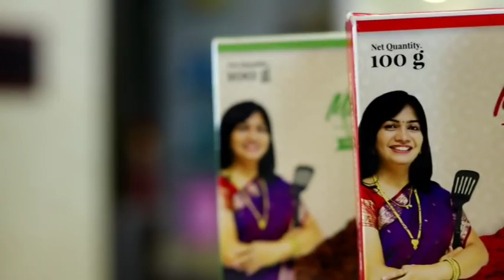श्रीखंड गोळी ft. Amruta Khanvilkar, Jitendra Joshi, Hemant Dhome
recipe/marathi-video-recipes